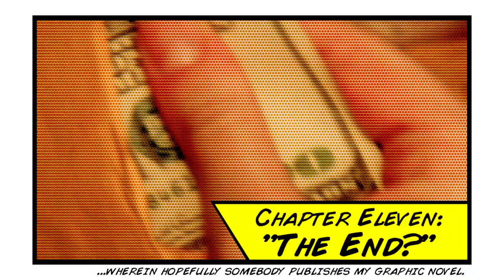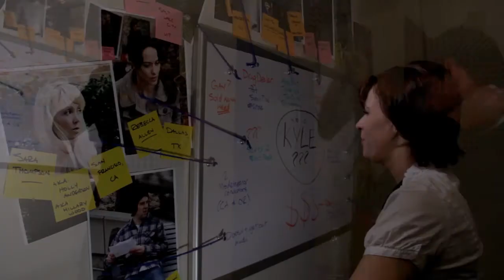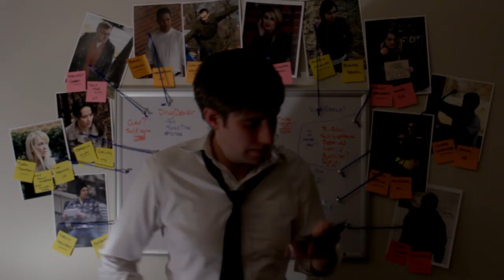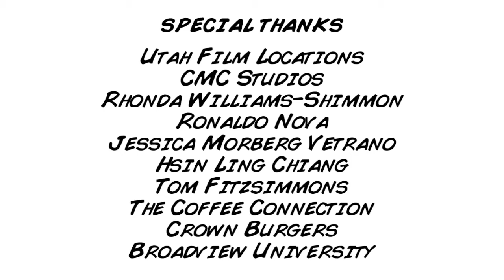CRASH PAD - Chapter 11 - "The End?"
...wherein it ends?

"Crash Pad" is an ensemble comedy starring six L.A.-based actors (Christopher Lars, Tatum Langton, Joshua Cameron, Ashley Campbell, Lee Fobert, and Brenden Whitney) and six Salt Lake-based actors (Jesse Peery, Chantel Flanders, Antonio Lexerot, Jaclyn Easton, Aline Andrade, and Adrienne Hartvigsen).

It is a loosely-scripted series, providing the cast of award-winning comedy actors ample freedom for improvisation.

This is episode 11 of 11. All episodes are currently available on YouTube.